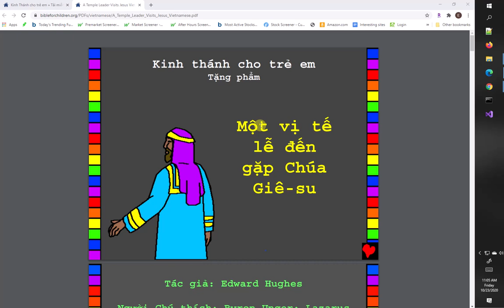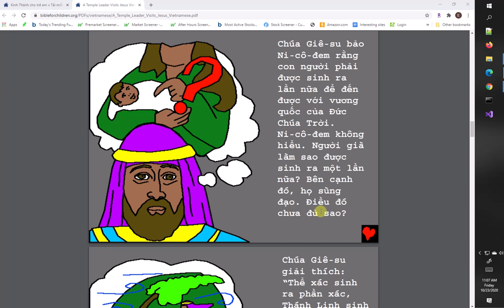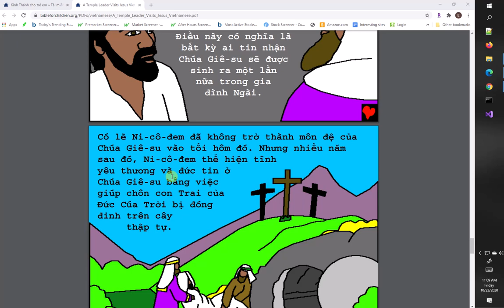41 Một vị tế lễ đến gặp Chúa Giê-su